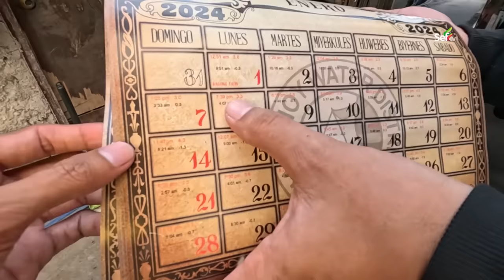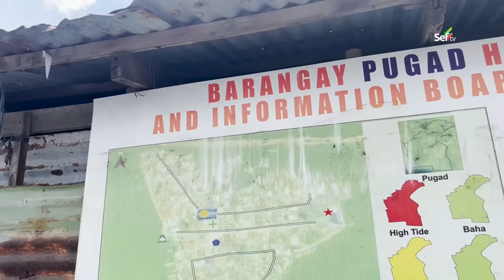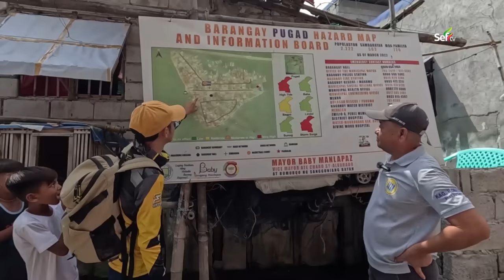Visiting the Most Flooded Island in the Philippines (Sinking Island)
20 Minutes off the coast of Hagonoy is a sinking island where thousands of People live. Pugad Island is one of the most affected places when it comes to sea level rise.